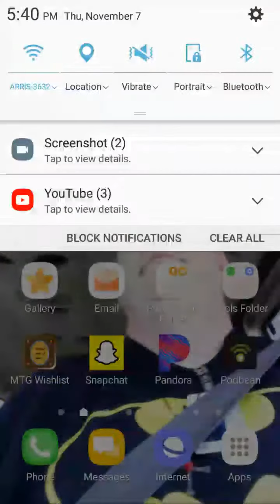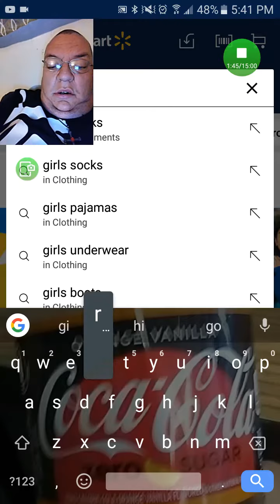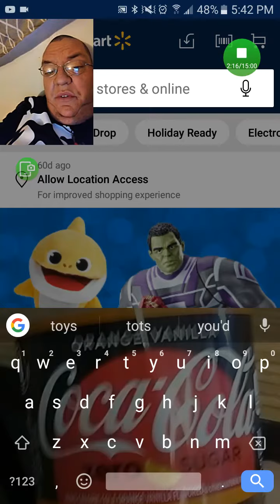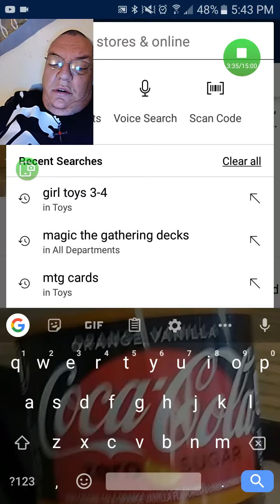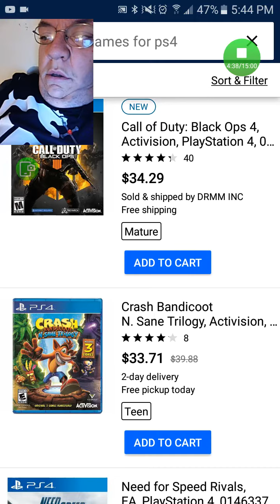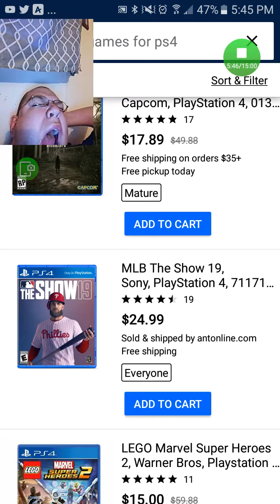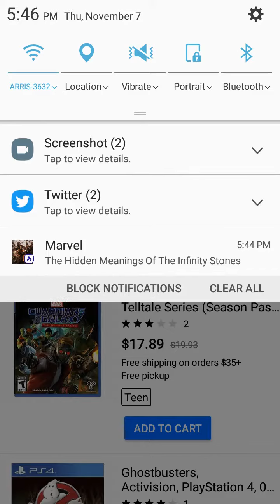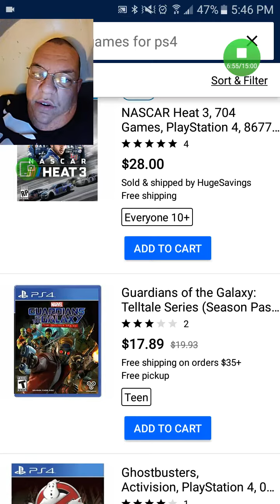A reaction video/looking for a gift ideas for little Lilly/my buddies(1)